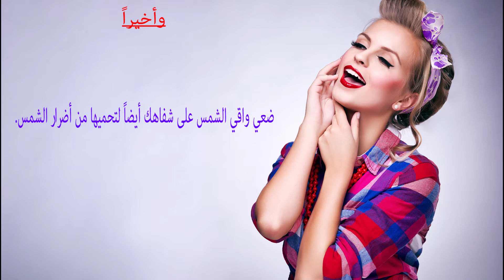تعانين من الشفاه الداكنة؟ إليك الحل! 2017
مكياج رأس السنة
RimaMakeUp
مكياج ظلال العيون, مكياج ظل عيون, مكياج ظل اسود, مكياج ضد الماء اروع ميك اب جميل ، ايلاينر مكياج خفيف, مكياج...

مكياج العيون بمستحضرات كايلي
Loolia - لوليا
مستحضرات كايلي من المنتجات المفضّلة عند خبيرة المكياج ناديا منيمنة، فهي تساعد على تطبيق المكياج الجذّاب...

عجوز تضع مكياج ! تصغر 20 سنة من عمرها
RimaMakeUp
مكياج عجوز مكياج كبار السن.

مكياج شفايف ولا أحلى 👌💋 جميلة ✔️ إبداعية ✔️ فنية ✔️ مجنونة ✔️ جريئة
fawayed | فوائد

طريقة عمل مكياج كامل للوجة خطوة بخطوة بالتفصيل /مكياج كامل يناسب جميع اوقاتك
Fashion. Hair&makeup
تسريحات شعر للسهرات, تسريحات شعر للمناسبات, تسريحات شعر سهلة وسريعة, تسريحات شعر للجامعة, تسريحات شعر جديدة,...

مكياج خفيّ للمدرسة أو للجامعة | مع سارا
Duniati
مكياج ناعم للمدرسة أو الدوام تقدمه لك سارا في هذا الفيديو بخطوات واضحة وسهلة لكي تظهري بأجمل اطلالة كلّ...

نجود مكياج بيل ‏| Beauty & The Beast
Njoud

مكياج خطير للسمراوات ستدهشك النتيجة
Ouma Ima
مكياج خطير لأصحاب البشرة الغامقة.

مشترياتي( مكياج+عناية بالبشرة+عناية بالشعر)
Sois Belle

طريقة عمل مكياج كامل ولأول مرة مع الممثلة الكويتية إلهام الفضالة 2016
نجوم ومشاهير
حصريا على قناة نجوم ومشاهير طريقة عمل مكياج كامل ولأول مع الممثلة الكويتية إلهام الفضالة 2016، طريقة عمل مكيا...

نصايح مكياج: الشدو اللي بيغير مكياجك. سناب وعد التركي
susuClena سنابات مفيدة

ليانا يموت - مكياج الـ Spot Light - جمال
Donya Ya Donya

شاهدي عجائب المكياج الفيديو الذي حير العالم وحقق جائزة الاوسكار
Rachel l راشيل
عجائب المكياج الصيني عجائب المكياج قبل وبعد عجائب المكياج ...

شيماء رشيد تخضع لجلسة مكياج احترافي لتصبح نسخة طبق الاصل من شقيقتها سلمى رشيد
Retanay TV
سلمى رشيد 2017 خلاف سلمى رشيد و ابتسام تسكت شيماء رشيد تخضع لجلسة مكياج احترافي لتصبح نسخة طبق الاصل من سلمى...
NOUVEAUTÉ

أفضل حيل مكياج لازم يومياً كل بنت تعتمدها
Sara's Makeup
حيل مكياج لازم كل بنت تعرفها! تعرفي معي على أفضل الحيل لتكون عملية تطبيق المكياج سهلة وسريعة خاصة عند وضع...

نوره بوعوض تتوريال مكياج حالم
NORA BO AWADH
NOUVEAUTÉ

مكياج تحت الماء | نمدحو ولا نشرشحو ؟
إسوارة
رجعت لكم بفيديو جديد وتقنية جديدة بعالم المكياج هي الفكرة كورية صارت متداولة ه الايام وهي مكياج تحت الماء...

ألعاب مكياج حقيقي جميل جداً للبنات ألعاب المكياج للبنات Real Makeup For Girls
My Disney Toys

تتوريال مكياج مناسبات و طريقة جديدة تصغير الجبهة. سناب لجين قفاص
susuClena سنابات مفيدة
NOUVEAUTÉ

أجمل و أجدد مكياج عيون لهذا الأسبوع إجعلي عيونك ساحرة 😘😍😜😚
fawayed | فوائد
أجمل و أجدد مكياج عيون لهذا الأسبوع إجعلي عيونك ساحر

My Dark Lip Routine!
AndreasChoice
اسرع طريقه لتفتيح الشفاه الداكنه 👄👌 فى خمس دقائق فقط | مع دودو
وصفات طبيعية للبشره و الشعر
وصفة سحرية لتفتيح الشفايف الداكنة
RefoTube
How to Lighten Dark Lips Naturally - Rapid Home Remedies
Soft cut crease + bold matte black lips tutorial
Laura Leth
How To Naturally Lighten Dark Lips (Fast Results)
makemeup89
تفتيح الشفايف الداكنه - خلطات طبيعية لتفتيح الشفايف
هل ممكن ؟
تفتيح الشفايف الداكنه، رطبة وصحية لامعة هي دائما فاتنة وقابل للتقبيل. ومع ذلك،تفتيح الشفايف فهي ببساطة...
تفتيح الشفايف الداكنة و توريد الشفايف و علاج الشفايف السوداء
سيدتى الجميلة
وصفة طبيعية مجربة لتفتيح الشفاه الداكنة والحصول على شفاه وردية جميلة خالية من التشققات
Safaa Channel
تفتيح الشفاه الداكنه و اعطائها لون وردى رائع | علاج الشفايف الغامقه
Duaa Mohammed
تفتيح الشفايف الداكنه
TheSimpleCareAR
How to Lighten Dark Lips Naturally
farahdhukai
علاج قوي وطبيعي للتخلص من اللون الداكن على الشفاه وحول الشفاه
CreativeAid
هل تعاني من الون البني على شفتيك وحول شفتيك؟ اليك الحل أعجبكم الفيديو؟ لا تنسوا ان تخبروا أصدقائكم عنه وتنشر...
لتفتيح الشفايف الداكنة
OnthaMMS
طريقة تفتيح الشفاة الداكنة.
وصفه سحريه لتفتيح الشفايف الداكنة| توريد الشفايف| تقشير الشفايف
Rasha Elsaka_ رشا السقا
وصفه سهله وسريعه لتفتيح الشفايف الداكنة المكونات سكر عسل ابيض زيت زيتون لمون وده الفيس لو اي بنت عايزه...
أحسن خلطات و طرق تفتيح الشفايف طبيعياً
الصحّة و الجمال
حسن خلطات و طرق تفتيح الشفايف طبيعياً ، طريقة تفتيح الشفايف طبيعيا، تفتيح الشفايف الداكنة، وصفات فعالة...
How to Dark Lips Lighten at Home simple home remedy
naturalhomeremedies4you
الأهتمام بالشفايف -طريقة تفتيح الشفايف الداكنه
XxxXmskXxxX
وصفة طبيعية لتفتيح الشفاه الداكنة والحصول على شفاه لامعة في 5 دقائق
مجلة جوهر العناية
ترغب جميع النساء من حول العالم أن تبدو جميلة ,والشفاه هي جزء أساسي من الوجه مما يزيد من جمال المرأة ,فالعديد...
تفتيح لون الشفايف الداكنة | وصفات طبيعية لتفتيح الشفاه الغامقة
سيدتى الجميلة